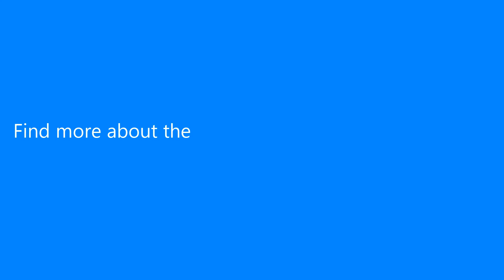Plastic Electric Dancing Butterfly Around Flower Cat Toy